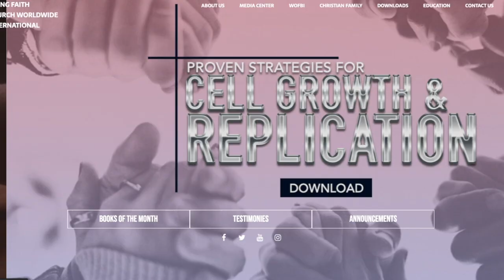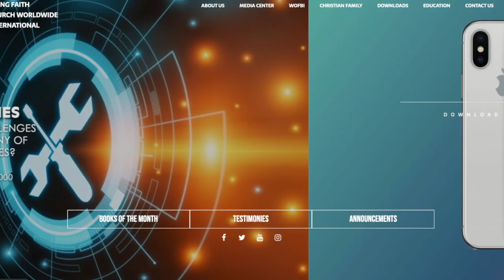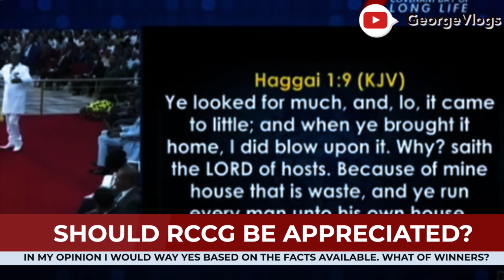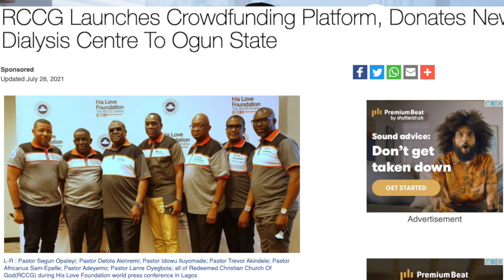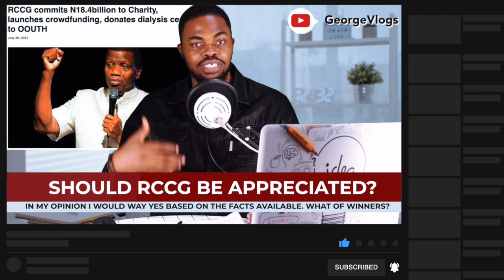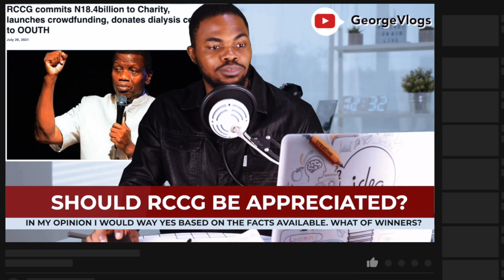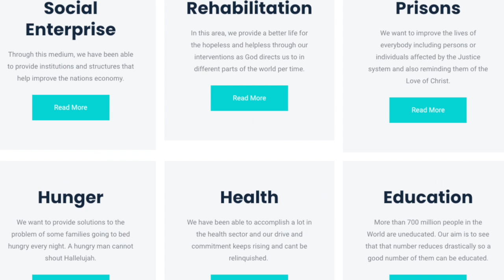HOW NIGERIAN PASTORS 𝐇𝐄𝐋𝐏 𝐓𝐇𝐄 𝐏𝐎𝐎𝐑 𝐈𝐍 𝐍𝐈𝐆𝐄𝐑𝐈𝐀 | AMAZING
While Pastor E A Adeboye has spent 18 billion on charity in Nigeria it is commendable for his act of charity. BRG takes a close look at the trend to share his opinion.